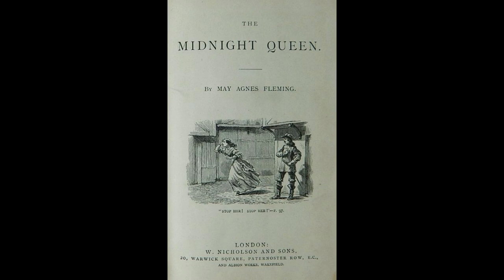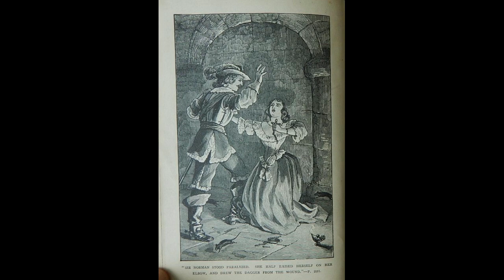The Weird and the Wonderful CDXLVI: The Midnight Queen by May Agnes Fleming.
Today we will review one of the more unusual novels by May Agnes Fleming, a once popular Canadian writer, specifically her 1876 "The Midnight Queen".

Taking place during a single eventful night in London in 1665, at the height of the plague epidemic, we see Norman Kingsley fall in love with a dead woman who has the plague (who does get better), his friend Ormiston falling in love with a woman whose face he has never seen (he doesn't get better) and are witness to Norman's discovery of a most singular court of highwaymen and robbers, ruled over by the Midnight Queen, who is an exact likeness of the woman he fell in love with while she was still dead.

If so inclined, you are always welcome to try out my first book that just came out recently, should the fancy take you : D